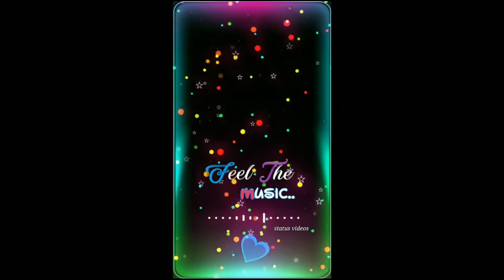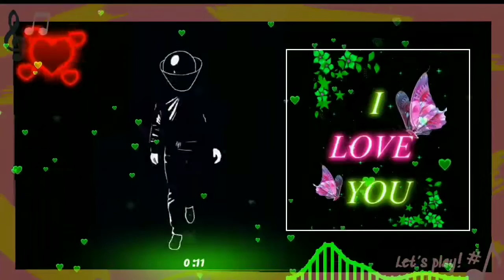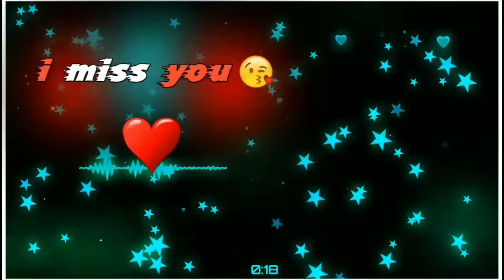Status video template avee player việt mix (Avee player template)